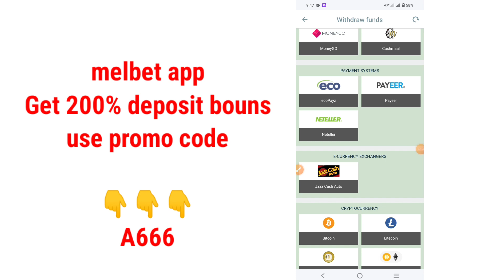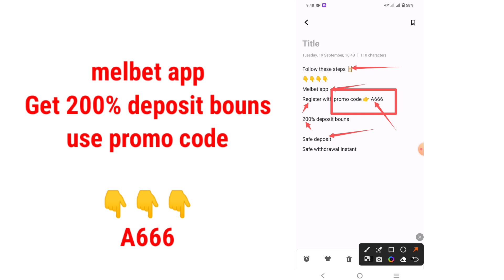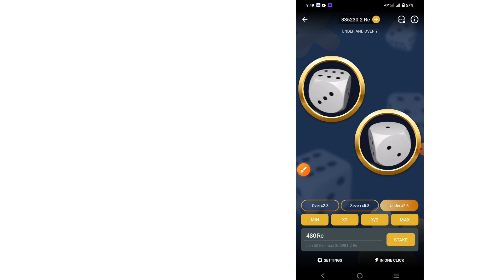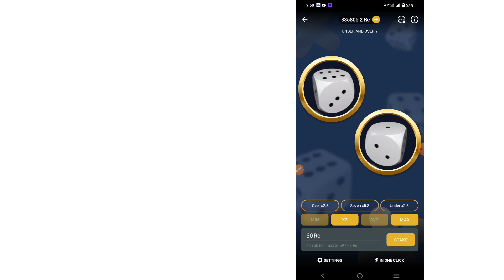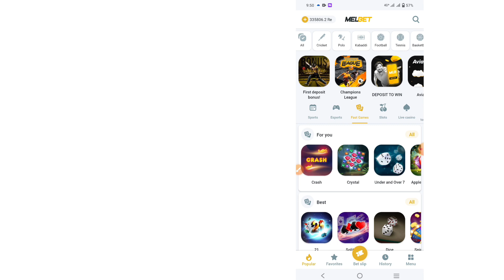Under and Over 7 | Under and Over 7 game | Under and Over 7 winning trick | Melbet, 1xbet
Melbet registration link

A666

BETZM

complete playlist for melbet [ games tricks ]

1xbet bangla tutorial, 1xbet new tips, 1xbet 2021 new tips, 1xbet bet slip, every match win tips, top compare

melbet
melbet login
melbetindia
melbet registration
melbet ng
melbet betting
melbet account
melbet 5
1xbet lucky wheel
1xbet
1xbet lucky wheel free win €1
melbetcom
melbet,
melbet бонус,
melbet регистрация,
melbet скачать,
melbet deposit problem,
melbet deposit,
melbet withdrawal problem,
melbet bonus,
melbet deposit rejected problem,
melbet app kaise use kare,
melbet account kivabe khulbo,
melbet agent in bangladesh,
melbet app download,
accumulator bet in melbet,
1xbet and melbet,
melbet bonus withdrawal